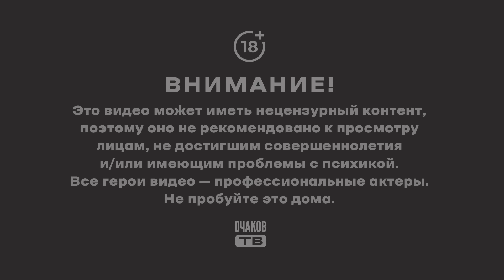3 Фактам в глаза